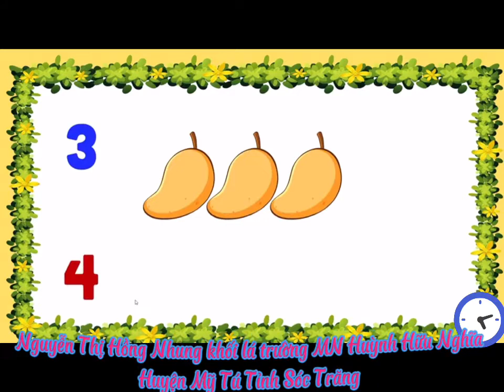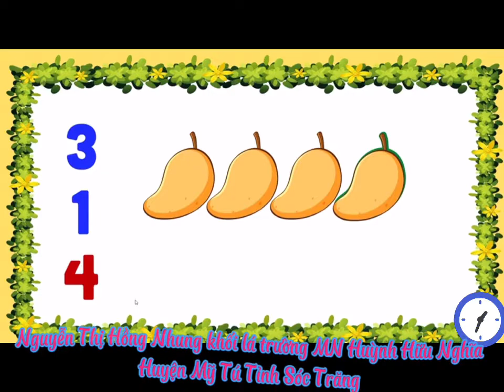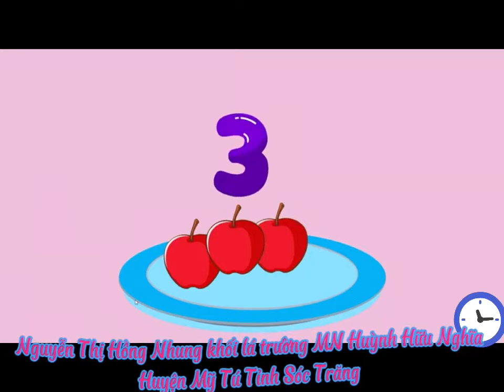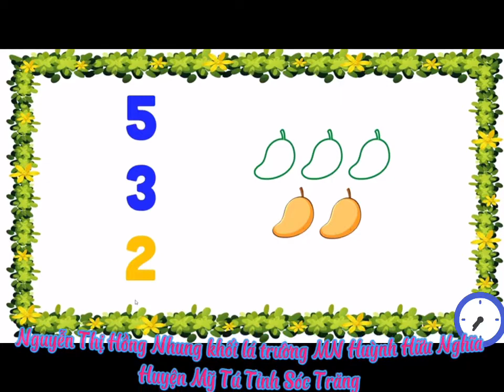Toán: Thêm bớt trong phạm vi 6